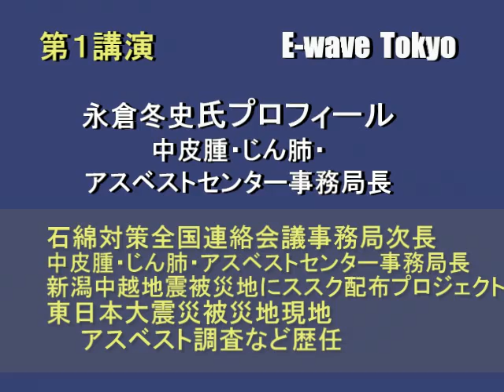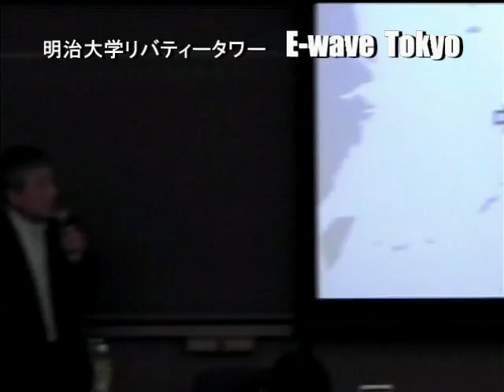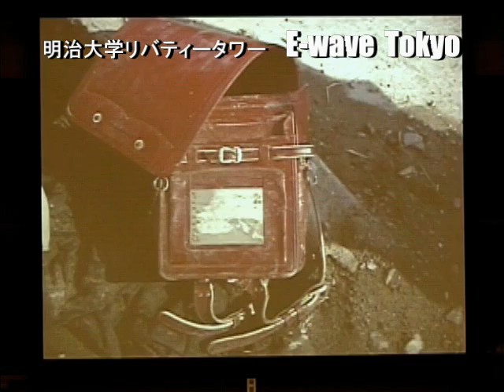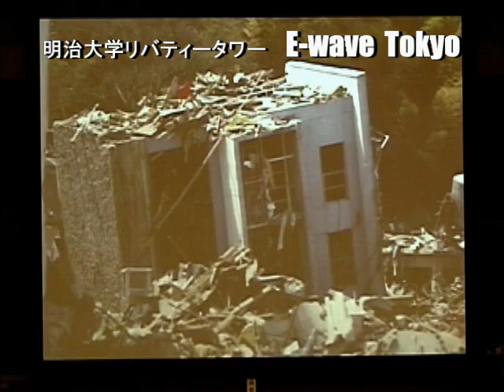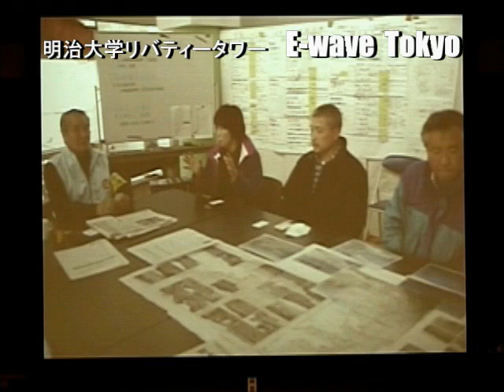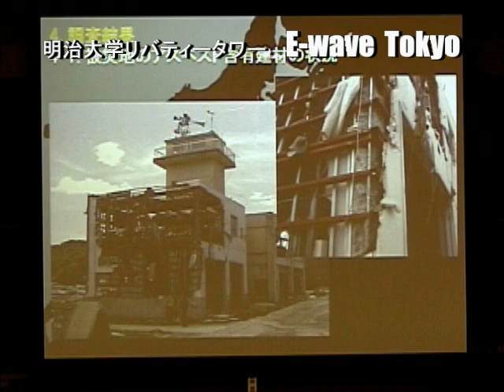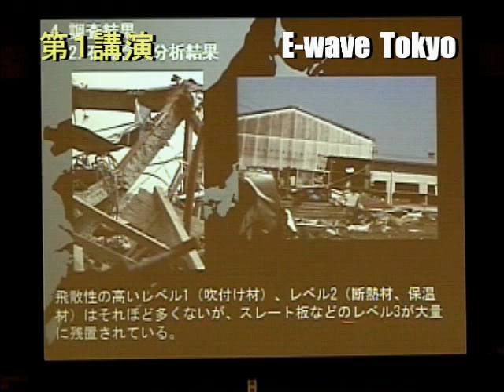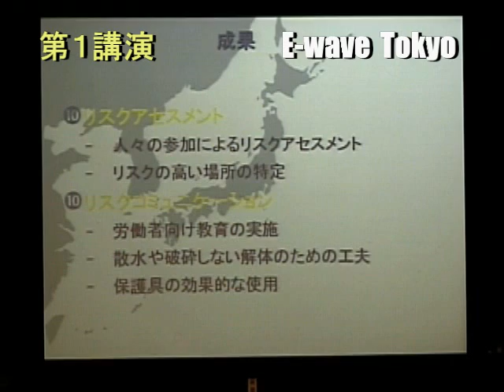震災がれき広域処理を考えるシンポ 講演１：永倉冬史 E-wave Tokyo